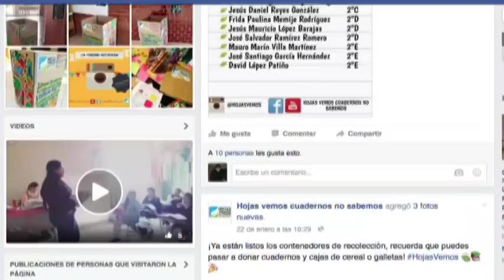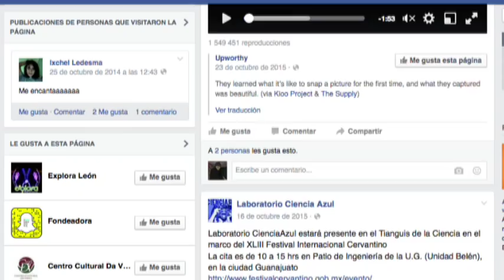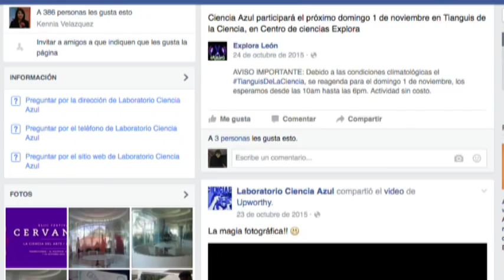Alumnos del Instituto Leonés van al Concurso Latinoamericano de proyectos de cómputo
Rubén Hurtado, Ana González y Fernando Torres hablan de cómo un Club de Ciencias ha llevado a alumnos del Instituto Leonés al concurso latinoamericano de proyectos de cómputo.